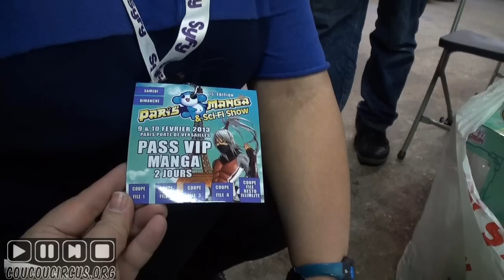Paris Manga 15 Reportage (17/)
Paris Manga 15
Samedi 09/02/2013